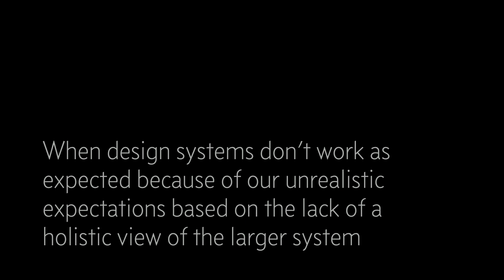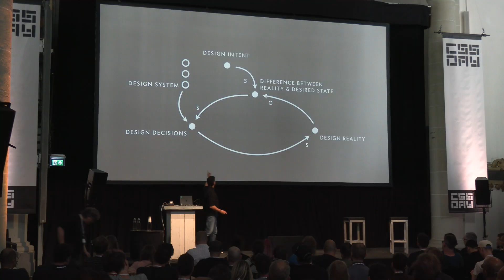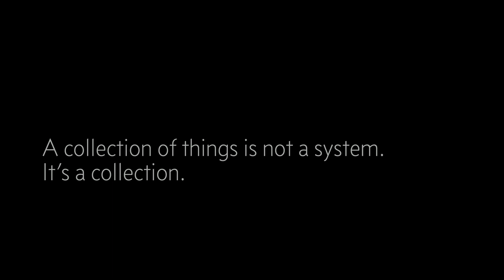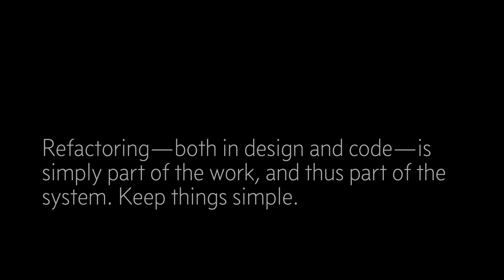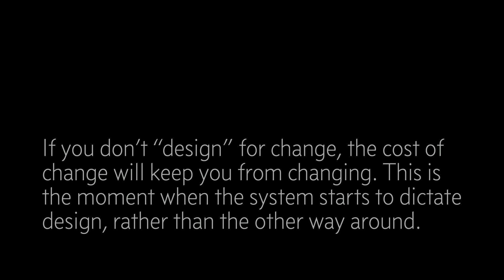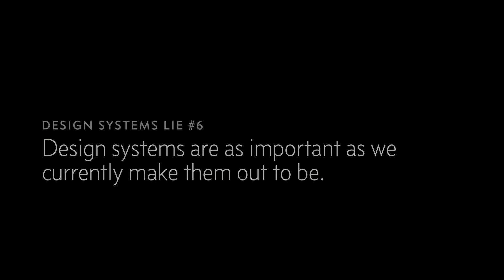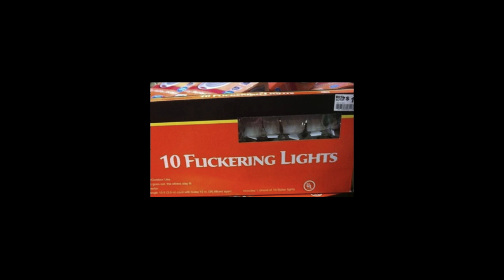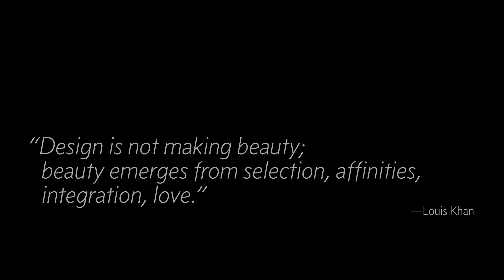When Design Systems Lie | Stephen Hay | CSS Day 2022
Design systems come with promises. But sometimes they lie. Let’s explore when this happens, why it happens, and what we might do about it.